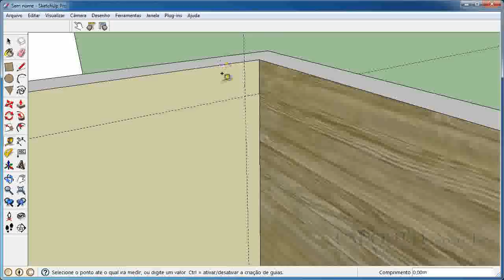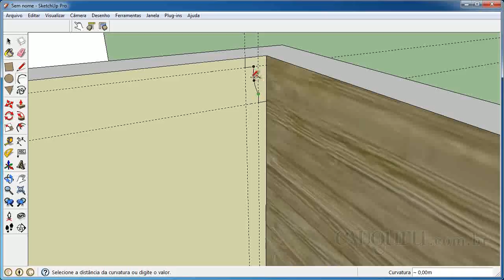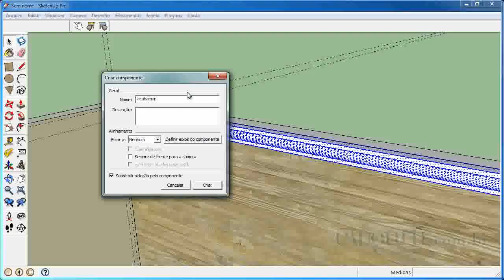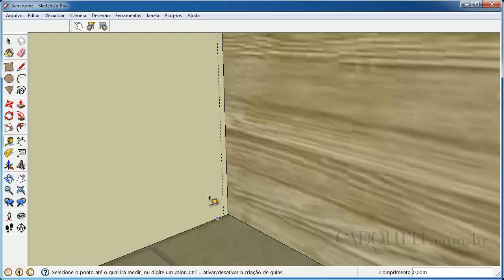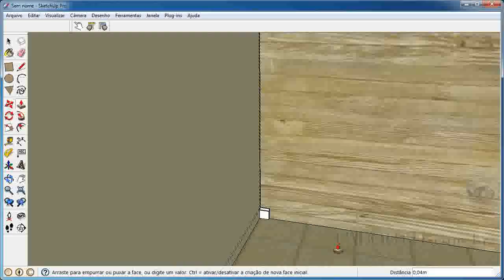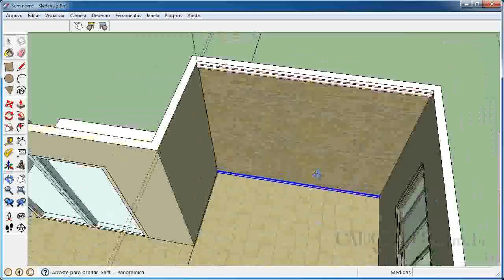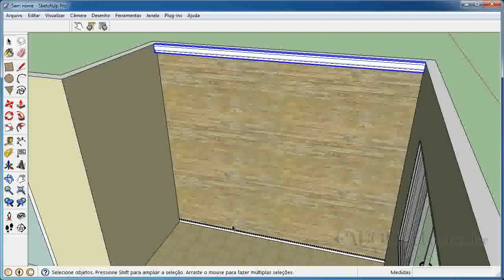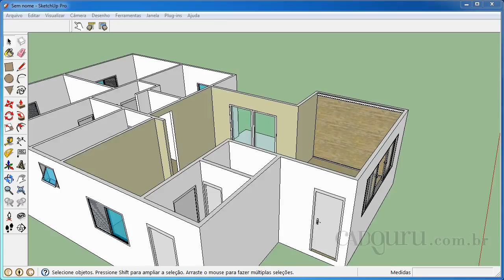3 4 Desenhando o Acabamento de Gesso e o Rodapé